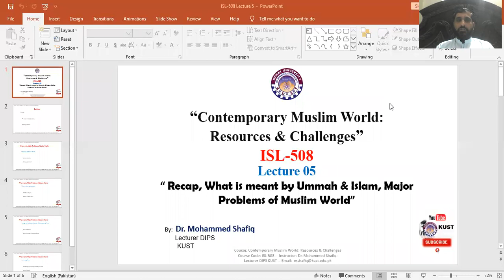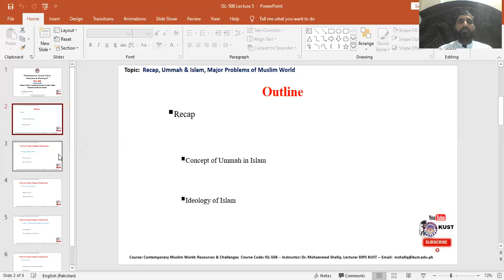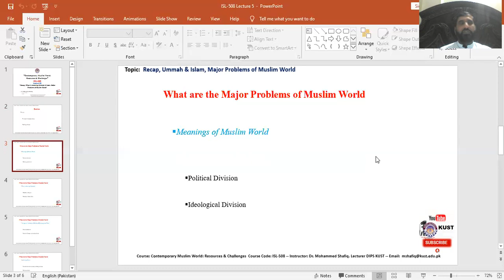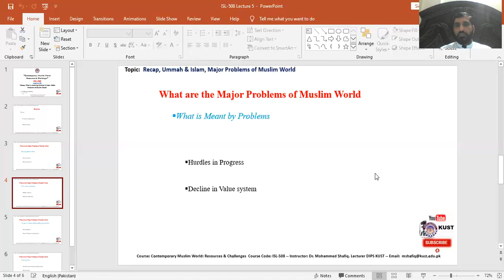Contemporary Muslim World: Resources & Challenges | ISL-508 | lec 05 part 2 | by Dr.Muhammad Shafiq